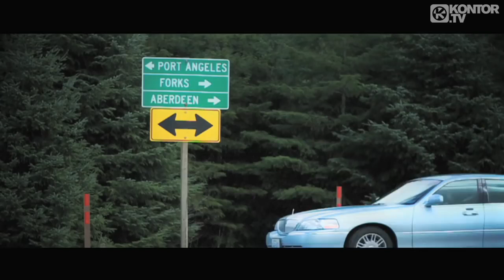Jasper Forks River Flows In You Official Video HD